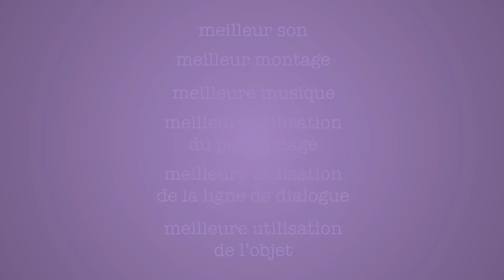C'est quoi le 48 Hour Film Project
Le 48 Hour Film Project en France est présent dans 5 villes en France

Paris, Lyon, Montpellier, Tours et Dijon